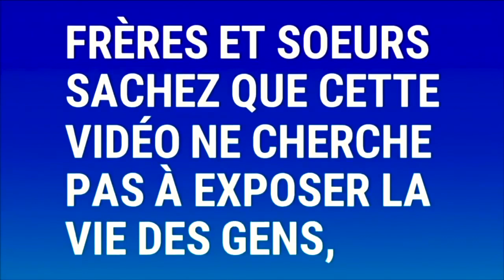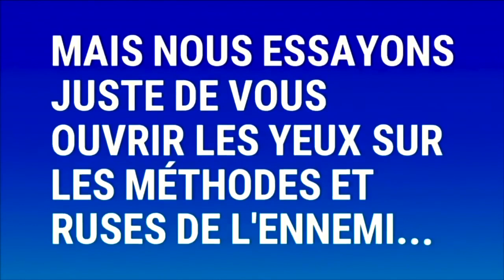🔴LE SECRET POUR REUSSIR EN 2020 !!! Prophète Joel Krasso révèle tout